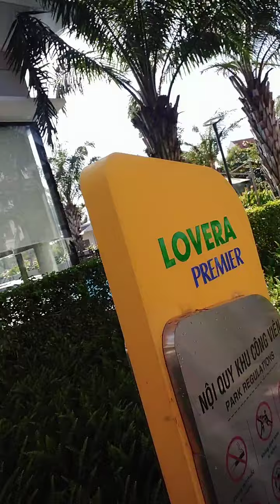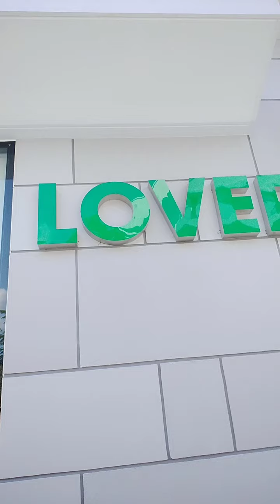Khám phá Nhà phố Lovera Premier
TUNG SIÊU PHẨM LOVERA PREMIER
CHỈ DUY NHẤT CÓ 1 CĂN KHÔNG CÓ CĂN THỨ 2.
CĂN NHÀ CHO 3 THẾ HỆ AN CƯ.
PHÁP LÍ CHUẨN SỔ HỒNG CẦM TAY CÔNG CHỨNG TRONG NGÀY.
500AE HỢP TÁC.

💫💫💫 Căn Villa triệu đô, đẹp nhất dự án, khu Lovera Premier, hoàn thiện đầy đủ nội thất sang trọng bậc nhất khu Phong Phú 4, Bình Chánh.
Có thang máy, có giếng trời, có không gian BBQ, cạnh hồ bơi, công viên...
👉 Tổng diện tích đất: 187.2m2
👉 Sàn xây dựng: 449.9m2
👉 XÂY DỰNG: 1 TRỆT 3 LẦU
* THIẾT KẾ: 6PN, 5WC, 1 BẾP, 1 SÂN PHƠI ĐỒ.
* SÂN TRƯỚC: 6M - SÂN SAU 9M
* HƯỚNG: NAM
👉 Giá bán trực tiếp CĐT: 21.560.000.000 VNĐ
👉 Phương thức thanh toán linh hoạt, hỗ trợ vay ngân hàng (Vietcombank Hùng Vương) 🍀🍀🍀

✅ Để xem nhà và trải nghiệm trực tiếp.
✅ Tiện ích Nội khu Độc Nhất khu vực:  Hồ Bơi Tràn lộc tự động , Phòng Gym, khu vui chơi trẻ em, khu công viên thể dục 1ha, Bảo vệ an ninh 24/24!
✅ Vị trí Trung Tâm Sài Gòn: kết nối Nguyễn Văn Linh, DH Kinh Tế TP HCM, DH Văn Hiến, Đường Song hành, đường Vành Đai, đường Cao Tốc Long Thành Bến Lức... bán kính kết nối chỉ từ 200m đến 2km.
✅ Sổ Hồng hoàn công nhà đầy đủ. Công chứng trao tay ngay.
✅ Anh/Chị nhanh tay Sở Hữu cho mình 1 căn nhà như ý nhé.

Cảm ơn!

➨ Đừng quên BẤM vào nút ĐĂNG KÝ trên kênh HLT Channel
để cập nhật Video mới nhất nhé ✔